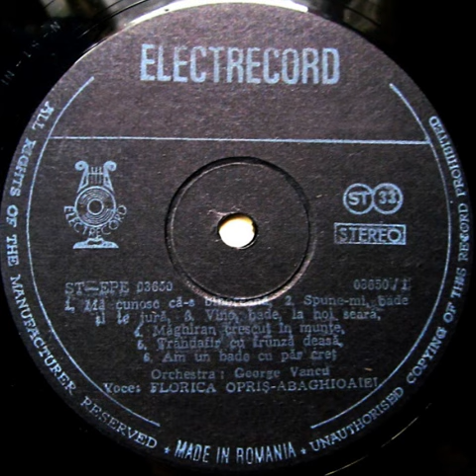Florica Opriș Abăghioaiei ❤ Bădișorul meu din sat (1989)